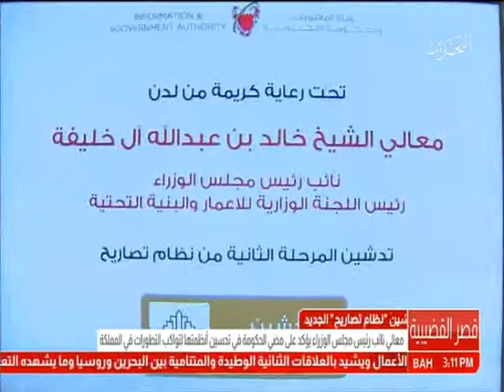البحرين: معالي نائب رئيس مجلس الوزراء يدشن المرحلة الثانية من نظام تصاريح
المنامة في 22 فبراير / بنا / أكد معالي نائب رئيس مجلس الوزراء، رئيس اللجنة الوزارية للإعمار والبنية التحتية، الشيخ خالد بن عبد الله آل خليفة أن الحكومة الموقرة ماضية في تحسين أنظمتها على نحو يواكب التطور الكبير الذي تشهده المملكة في مجال البنية التحتية، وذلك لضمان توفيرها وفق معايير عالية الجودة لتلبي في الوقت نفسه الاحتياجات الحالية والمستقبلية.